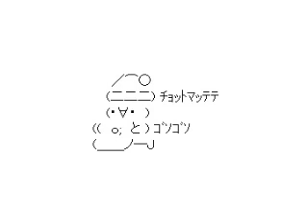Scarlatti K.152 HAPPY X'MAS ( ･ω･ )ﾉ )メリークリスマス！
Scarlatti K.152 with 2ch AA